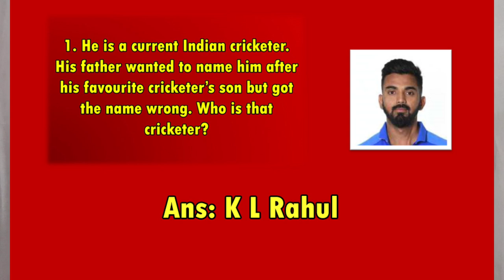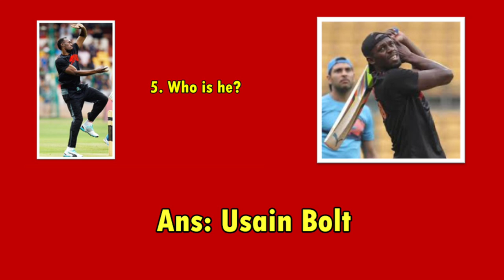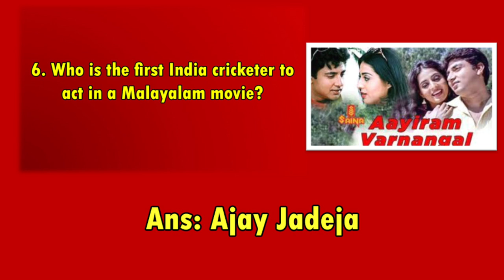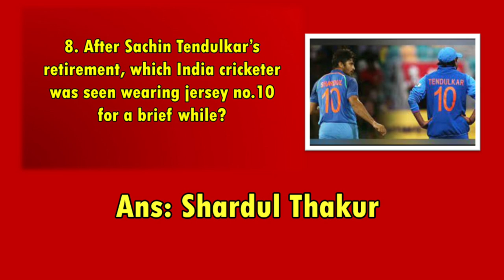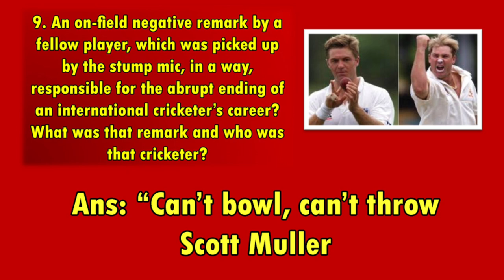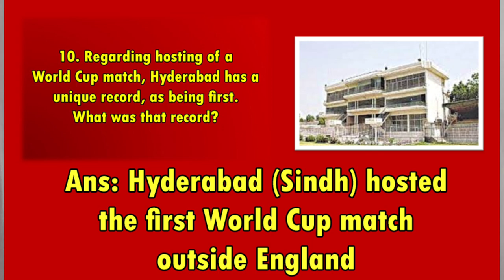తిహార్ జైల్లో సచిన్, కాంబ్లీ/ October' 22 Cricket Quiz (5) Answers and Winners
Quiz 5 by Cric Chat with Venkatesh
 Answers and winners announcement